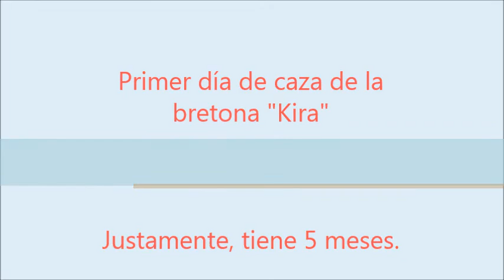Primera salida de "Kira" tras las codornices.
Imágenes grabadas en un coto intensivo de caza (Provincia de León) durante el mes de Octubre 2021.
Primera salida al campo de "Kira" (Bretona con 5 meses de edad), acompañada esta vez por nuestra pointer "Alba de Peñaferrul".